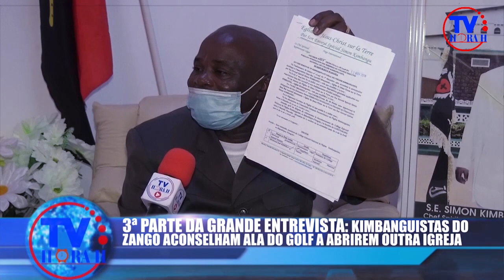3º PARTE O ESCANDALO: KIMBANGUISTAS DO ZANGO ACONSELHAM ALA DO GOLF A ABRIREM OUTRA IGREJA